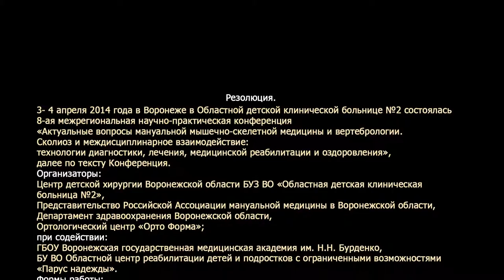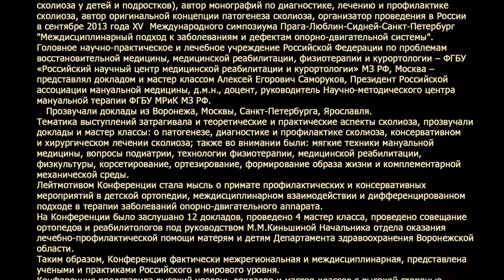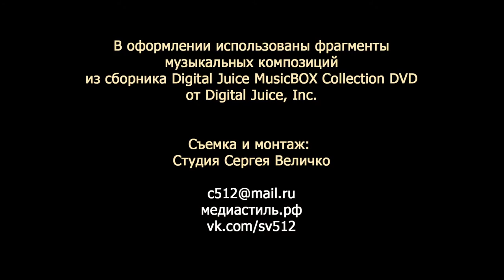8п06 Герасимов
8-ая межрегиональная научно-практическая конференция
Сколиоз и междисциплинарное взаимодействие:
Резолюция. (Извлечение).